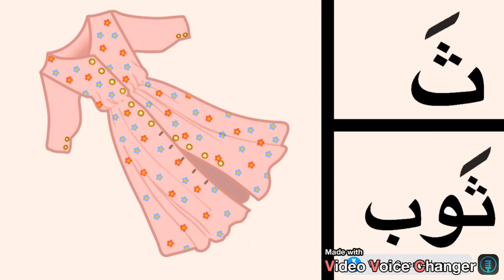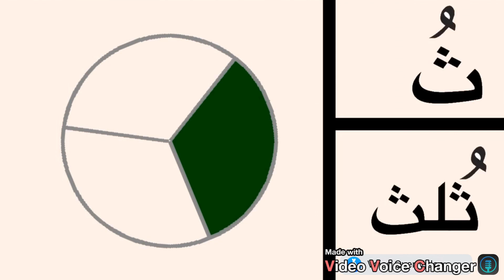اصوات حرف الثاء -- المد القصير -- تعلم الحروف العربية